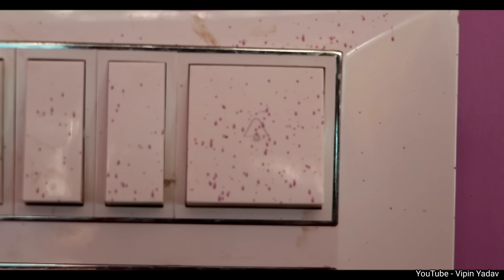गरीब नौकर बना करोड़पति | Waqt Sabka Badalta Hai | नौकर का बदला | Vipin Yadav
Camera Man : Allu Arjun
Directed & Edited by : Vipin Yadav
Script by : Pradeep ( sir ji)

CAST BY :

Vipin
Varun
Ajeet
Maya
Pradeep
                Special thanks for our team...

Video is for educational purpose only.Copyright Disclaimer Under Section 107 of the Copyright act 1976, allowance is made for "fair use "for purposes such a critcism, comment, new reporting, teaching, scholarship and research.